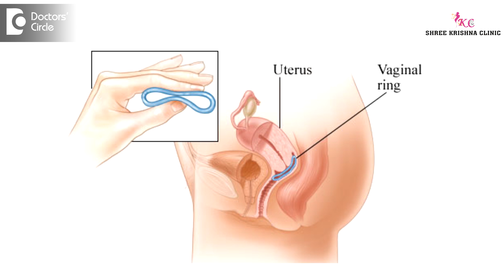Chances of pregnancy with vaginal rings & can one get pregnancy symptoms with it - Dr. Shailaja N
Vaginal ring is similar to birth control pills. Hormones in the ring are oestrogen and progesterone. So this ring unless properly used one can get pregnant. The chances of pregnancy is about one in hundred woman when it is used for a year. This ring has to be worn for 3 weeks. Give a gap of 1 week and wear the second ring. So this ring worn a period of time can cause certain side effects like headache, breast pain, nausea. So these are all the symptoms which can mimic pregnancy. At times people can miss period when they are using the rings. So whenever you miss period consider pregnancy and get pregnancy tested. Pregnancy is more likely when you miss your period in two consecutive cycles. Also when the ring lies outside the vagina for more than 3 hours or when you wear the ring for more than 4 weeks the chances of pregnancy is more likely.